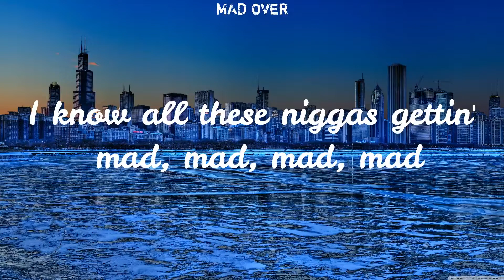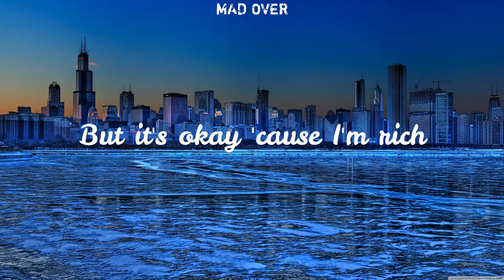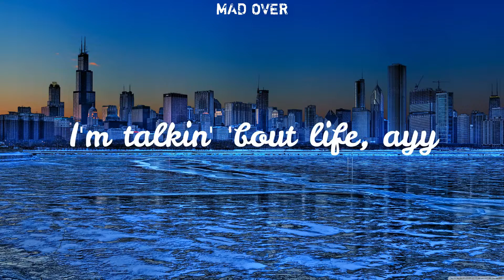Juice WRLD - Fast (Wild Cards Remix)